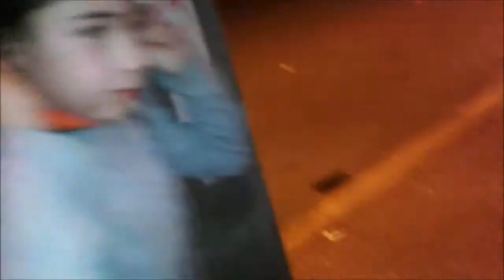Ricardo y Diego -Padre & Hijo- 02: Las Vacaciones y Dias Libres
Nuestro segundo video juntos... Cuando vacacionar tiene ciertos detalles...